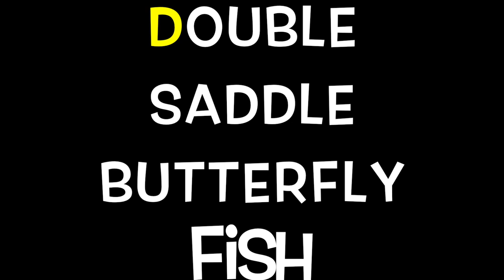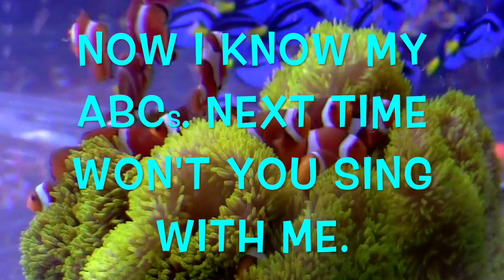ALPHABET SEA & WATER ANIMALS (Part 10) Educational Children Video ALPHABET SONG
An educational children video which teaches the letters of the alphabet with sea and water animals. Kids are introduced to amazing sea and water animals in their environment.